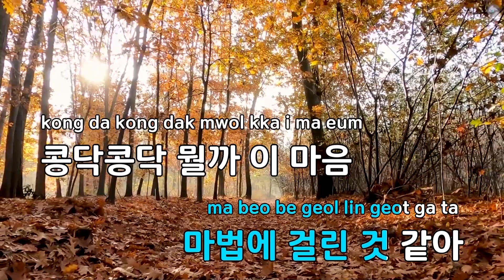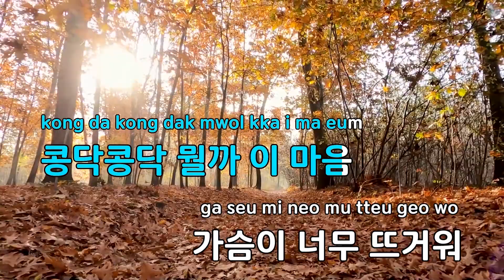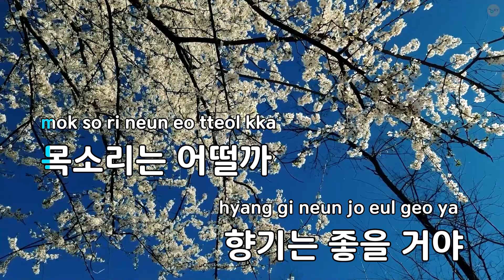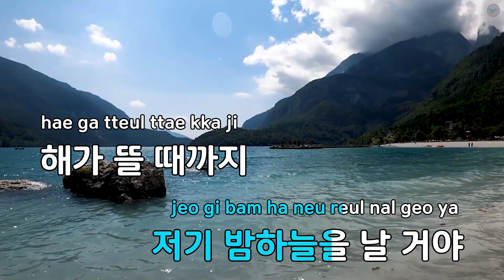처음 본 순간 (영화"사랑의 하츄핑") - 윈터(aespa) (KY.75637) / KY KARAOKE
"★ 곡 정보 ★
번호 : 75637
제목 : 처음 본 순간 (영화""사랑의 하츄핑"")
가수 : 윈터(aespa)
작사가 : 뜻밖의 녹음실,(..
작곡가 : 뜻밖의 녹음실

Copyrightⓒkeumyoung